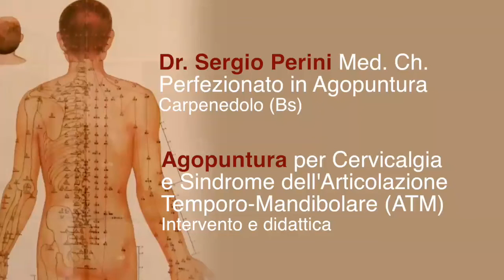Dr. Sergio Perini: agopuntura per Cervicalgia e Sindrome dell’Art. Temporo-Mandibolare (ATM)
Sessione di agopuntura del dott. Perini Sergio di Carpenedolo (Bs) in un complesso caso di cervicalgia  con Sindrome dell’Articolazione Temporo-Mandibolare (ATM)